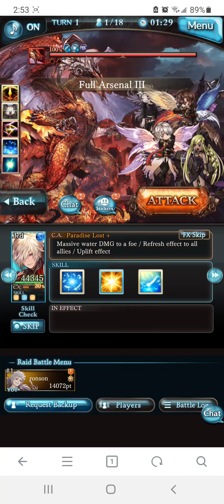[GBF] Trying Out Shalem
Using WMTSB lore related team.